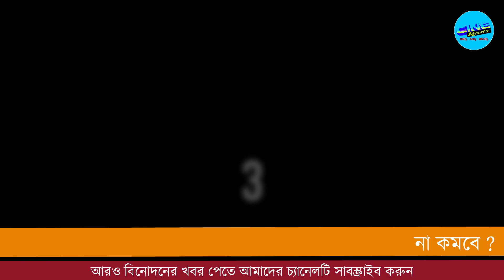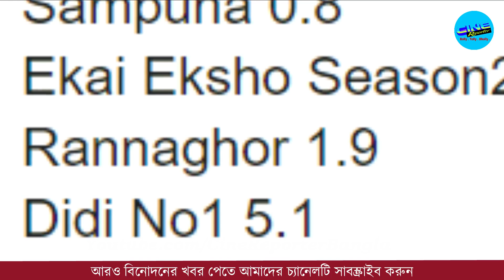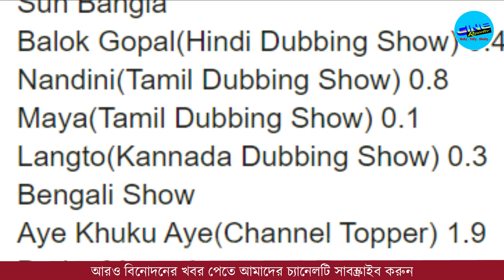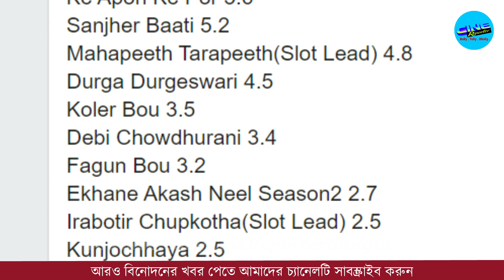[TRP] স্লট পেল শ্রীময়ী সিরিয়াল | Bengali Serial Trp This Week 2019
Bengali Serial 15+ Urban TRP this week by Cine Reporter Bangla.Star Jalsha Serial TRP,Zee Bangla Serial Trp,Colours Bangla Serial trp & Sun Bangla Serial Trp this week.

This video covered - Star Jalsha Serial Trp ,Zee Bangla Serial Trp,Sun Bangla Trp,Colours Bangla Trp,Bengali serial Trp this week by Cine Reporter Bangla.This video contains -  about Bengali Serial Trp of this week.You can know through the video Star Jalsha All Bengali Serials TRP & Zee Bangla All Serials TRP & TRP of Sun Bangla Serials also.This week Bangla Serial trp.In this weekend, Trinayani Serial trp(9.9) is top & Rani Rashmoni Serial's TRP(8.3) is third.This is now Krishna kali vs Shreemoyee Serial.Joy Baba Loknath,Nakshi Kantha,Bokul Kotha & Ranu Pelo Lottery serial also got place in Top 10.On the other hand star jalsha Serials TRP is so low,Ke Apon Ke Por , Fagun Bou & Devi Choudhurani is top in TRP.If you want to watch bengali all serial TRP this week of Sun Bangla Serial also then you need to watch this video for more details.